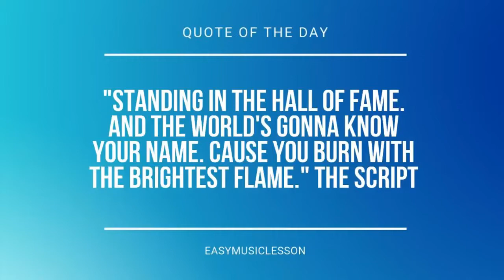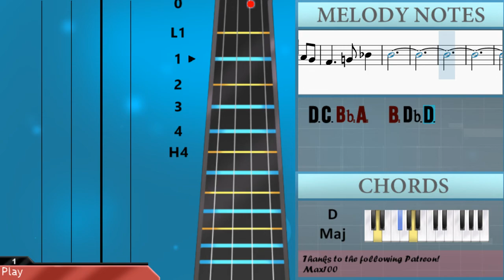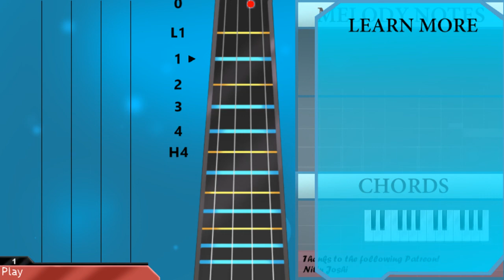SUPER EASY: How to play Merry Go Round of Life by Joe Hisaishi on Cello (Tutorial)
Comment and let us know how the videos have helped you. It keeps us going! :)The easiest way to learn how to play Merry Go Round of Life (SUPER EASY) by Joe Hisaishi on the cello. It's a cello tutorial for Merry Go Round of Life (SUPER EASY) by Joe Hisaishi.

EasyCelloLesson teaches you to play the your favorite instrument, through easy and simple animation so that you too can learn how to play Merry Go Round of Life (SUPER EASY) by Joe Hisaishi on the cello easily. A cello tutorial with visual animation graphic.

Chords of Cello arrangement:
D Maj   D Maj   D Maj   D Maj   D Maj   D Maj   D Maj   D/E
C Min 9   D Dom 7   G Min 7   G Min   C Min 7   F Dom 7   Bb Maj 9
Bb Maj   E Min 7 b5   A Dom b9   D Min   D Min 7   Bb Maj 7
A Min 7   D 7 Sus 4   D Dom b9   D Maj   G Min   G Min   G Min
G Min   G Min   G Min   D Dom 7   D Dom 7   C Min 9   C Min 9
D Dom b9   D Dom b9   G Min 7   G Min 7   G Min 7   C Min 7
C Min 7   F Dom 7   F Dom 7   Bb Maj 7   Bb Maj 7   Bb Maj 7
G Min 9   G Min 9   A Dom 7   A Dom 7   D Min 7   D Min 7   D Min 7
D Min 7   Bb Maj   Bb Maj   A Min 7   A Min 7   D 7 Sus 4   D 7 Sus 4
D Dom 7   D Dom 7   C Min 9   C Min 9   D Dom b9   D Dom b9
G Min 7   G Min 7   F Min 7   Bb Dom 7   Eb Maj   Eb Maj   F Dom 7
F Dom 7   D Min 7   D Min 7   G Min 7   G Min 7   E Min 7 b5
E Min 7 b5   A Dom 7   A Dom 7   D Min 7   D Min 7   D Min 7
D Min 7   Bb Maj   Bb Maj   A Maj   D/E   D/E   D Maj   D Maj
D Maj   D Maj   D Maj

Melody notes of Cello:
D3 Eb3 D3 Eb3 D3 Eb3
C3 D3 C3 D3 C3 D3
Bb2 C3 Bb2 C3 Bb2 C3
A2 G2 Gb2
D2
D2
Bb2
G2 Bb2 D3 G3
G3   G3   F3
Eb3   F3
F3   E3
A2   D2 G2 A2 Eb2
A3 C4 Bb3
A3
C4 Bb3
A3   G3   Gb3
Eb3   D3
D2 D2   D2 D2
D2 D2 D2 G2 Bb2 D3
D3 C3 Bb2 A2 Bb2
G3 G3 F3 Eb3 F3
A2 D3 F3 A3   G3
F3 E3 F3 G3   F3
E3   D3 C3 Bb2 C3 D3
C3 G2 A2     D2
G2 Bb2 D3   D3 C3 Bb2
A2 Bb2     G2 Bb2 D3
G3   G3 G3 A3 F3 Eb3
F3     A2 D3 F3 A3
G3 F3 E3 Eb3 E3 G3
F3 E3 D3 Db3 D3 D3 C3
D3 C3 Bb2 A2   B2 Db3 D3